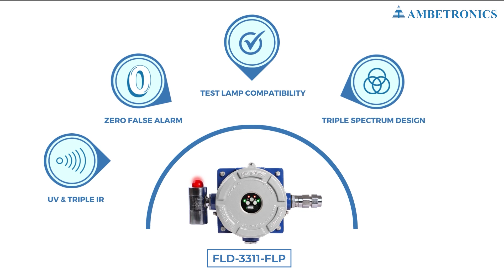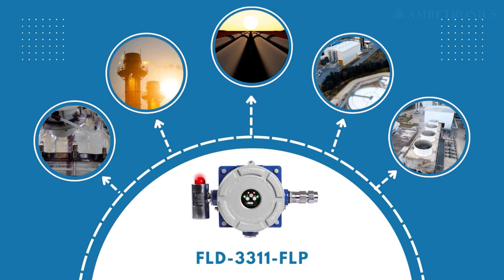How to Choose Best Flame Detector? Ambetronics FLD-3311-FLP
A flame detector is not just a safety device; it's a sentinel that watches over your surroundings, ready to take action when it matters most. These advanced devices can detect the presence of an open flame or fire by sensing specific wavelengths of light emitted by flames, including ultraviolet (UV), infrared (IR), and visible light. Let's dive deeper into the significance of this remarkable technology.
Install FLD-3311-FLP Brand: Ambetronics India, for advanced safety in flame detection system